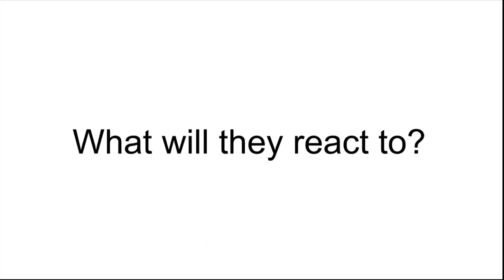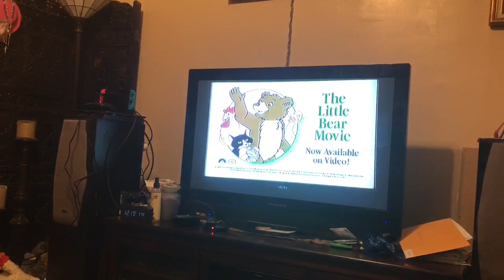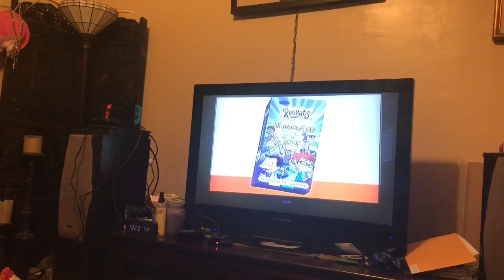The VHS & DVD Reactions Show S1 EP10 - Holiday Clues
Credit to Paramount and Nick Jr.

Sonic and friends will do a VHS opening on “Blue’s Clues: Blue’s Big Holiday”.